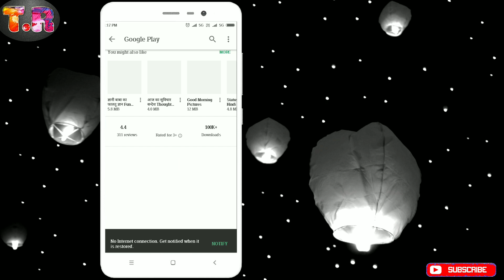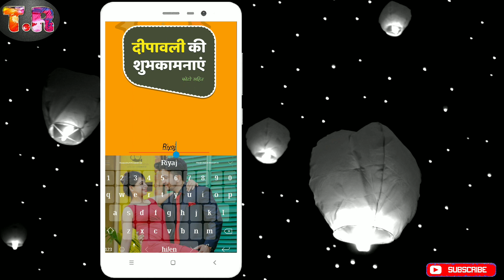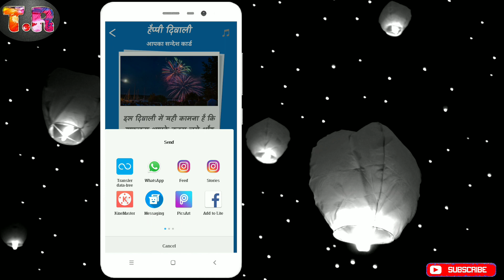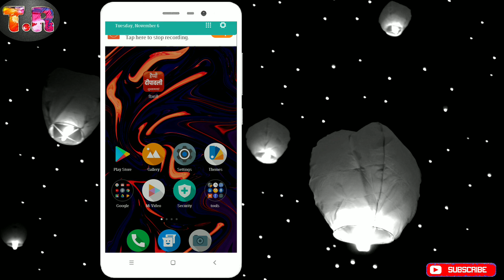दीवाली के मेसेज सेड करे आप के नाम के साथ, Send Happy Diwali 2020 Wishes,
Send Happy Diwali 2018 Wishes/shayari photos to your Friends & Family members.
Try our latest collections of Happy Diwali 2018 special wishes with greetings app.

We display Diwali messages with greeting and a background sound that will make you feel Diwali environment around you while you are viewing messages and greetings. This app has a very simple and user friendly Interface.

Salient Features of Diwali 2018 Message app

🔯 Presents a huge collection of over 50+ Diwali SMS/message each with Greetings/ Photos.
🔯 Share: Share wishes with your friends and family members via Whatsapp, Email, SMS and other available sharing options on your device.
🔯 Professionally designed, user-friendly and intuitive interface.
🔯 Simple app. No internet connection needed!

Celebrate this Diwali with this App & share Joy, Peace & Happiness together with your family and friends by sharing Diwali Wishes.